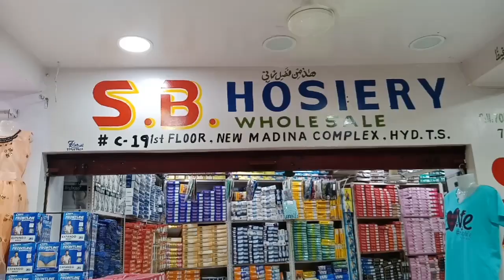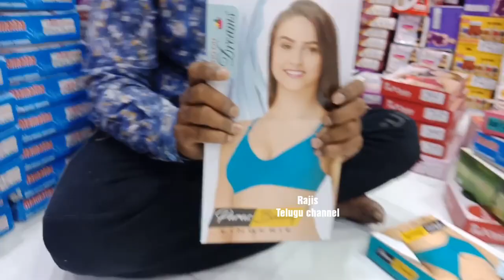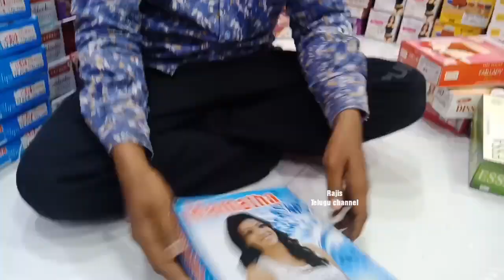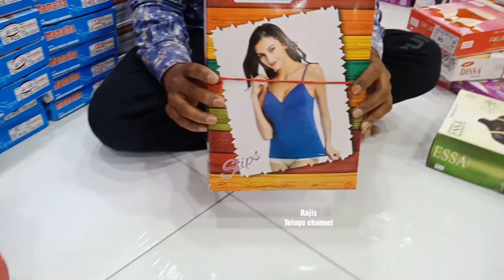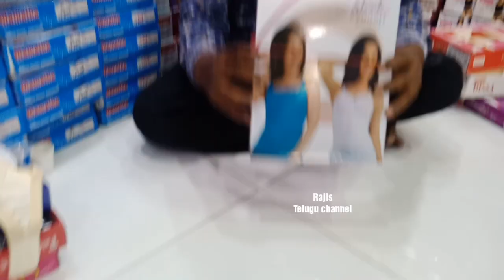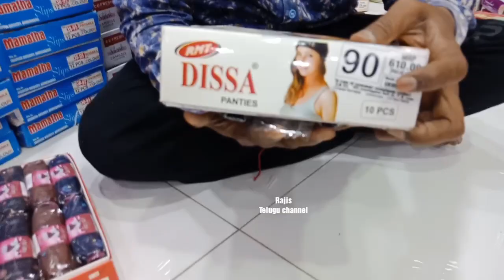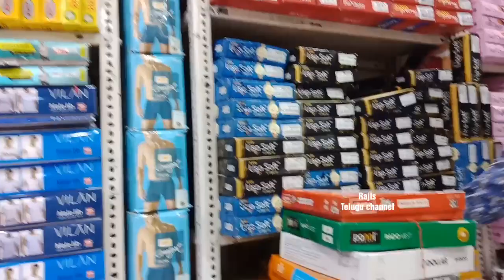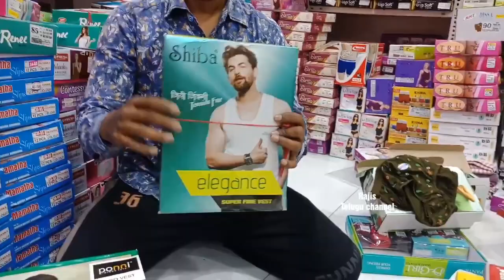Undergarments&All Hosiery iteam wholesale shop Madina|Branded Ladies undergarments|wholesale shopHyd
Hi friends
welcom bsck to my channel
In todays video i have shared you

Address
SB HOSERY( wholesale )
Shop no.c-18 & c 19
First floor
New madina complex
Rikabgunj
Hyderabad

Hope you like this video friends